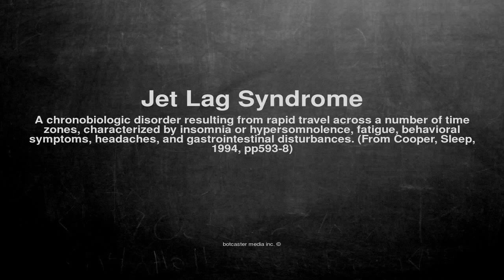Medical vocabulary: What does Jet Lag Syndrome mean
What does Jet Lag Syndrome mean in English?